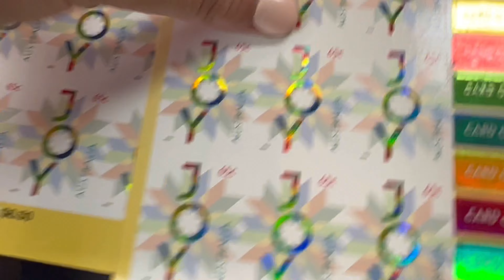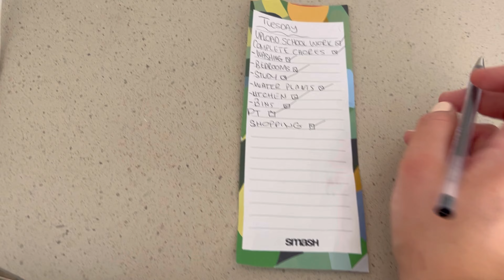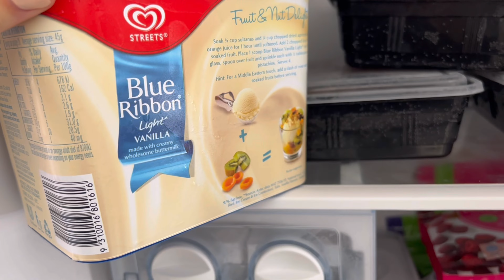VLOGMAS DAY 6 / COOK WITH ME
Hey guys and welcome back to my channel thank you so much for being here I really hope you enjoy this video and I hope it gives you some inspiration to cook up something yummy and just have a day for yourself thank you so much for being here we love you guys thank you for all the support please don’t forget to like and subscribe to continue to support us￼❤️❤️

Oh and happy Christmas!